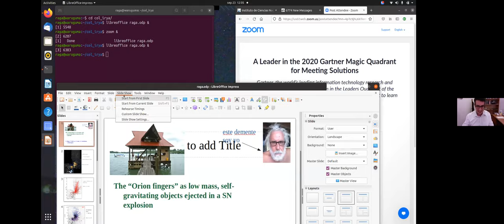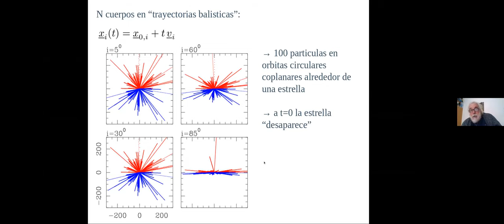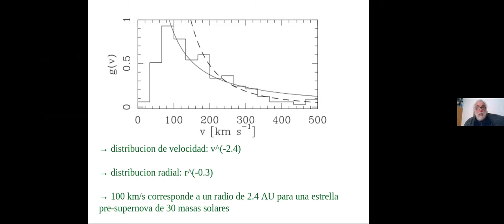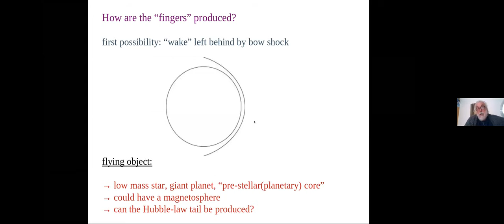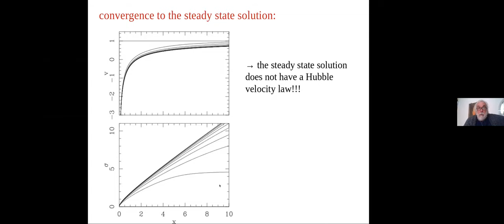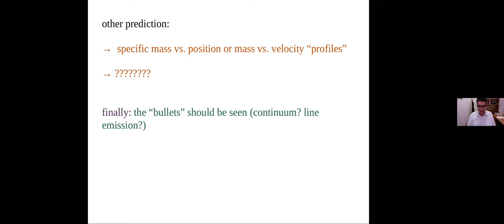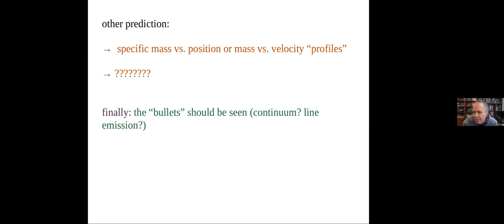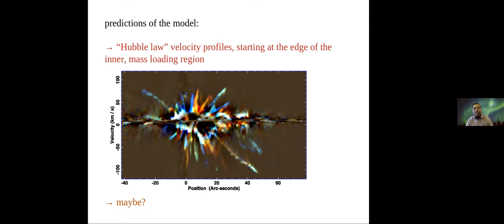2021.09.23 - Alejandro Raga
Speaker info: Alejandro Raga, ICN-UNAM

Title: Los 'dedos de Orion' como objetos autogravitantes de baja masa eyectados en una explosion de supernova
Abstract:
El sistema de los "dedos de Orion" (eyectados por la fuente infrarroja BN/KL) tiene una elongacion NO-SE, y una asimetria red/blueshift respecto de un eje alineado con la direccion de maxima elongacion del sistema. Esto desafia una interpretacion en terminos de un "flujo bipolar" parcialmmente colimado. Proponemos que este sistema proviene de un disco de objetos de baja masa orbitando en torno de una estrella masiva. Al tener esta estrella una explosion de supernova, los objetos del disco pasan de tener orbitas ligadas a basicamente seguir trayectorias rectas, todas sober el plano del disco. Esta configuracion reproduce en forma llamativa la elongacion y separacion rojo/azul "lado a lado" del sistema de los dedos de Orion.